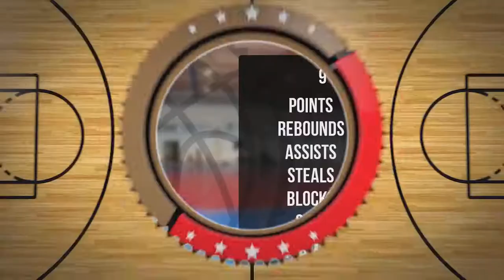Jan Kułton Player Mixtape DC76 Brodnica 2022